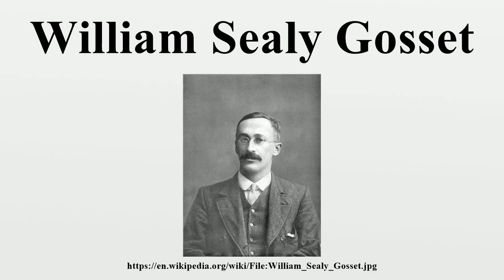William Sealy Gosset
William Sealy Gosset (13 June 1876 – 16 October 1937) was an English statistician.He published under the pen name Student, and developed the Student's t-distribution.

Image-Copyright-Info
Image is in public domain
Author-Info:   User Wujaszek on pl.wikipedia
Image-Copyright-Info